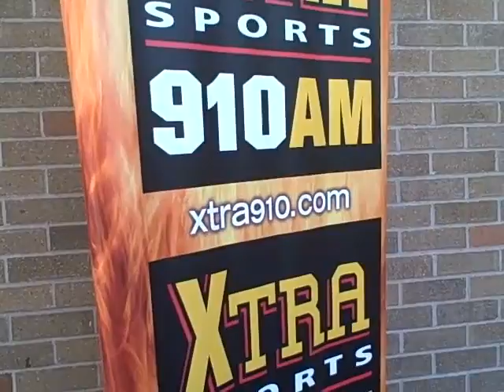XTRA 910 Cardinals Camp Intro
Mike Jurecki introduction to the XTRA Sports 910 setup at Cardinals Camp